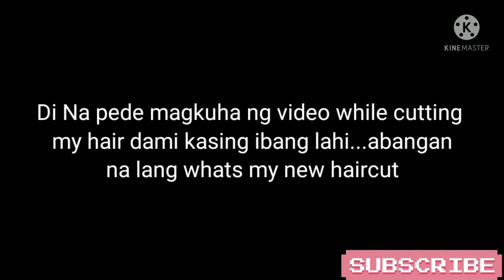Walang amo punta kami sa salon para magpagupit at palinis paa at kamay|falcon champs tv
Gumala kami papunta ng salon kasi walang amo nasa bakasyon..

Sarap buhay pag walang amo sulutin ang relaxing time kasi pagbalik nila todo kayod na naman...

Laban laban lang lagi mga Inday para sa ekonomiyq ...